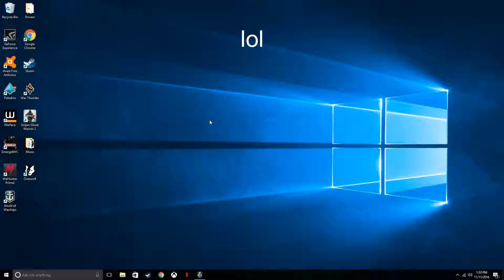World of Warships 1 Round Feat. JakesGaming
Hey everyone! This was just a quick vid i threw together for now. There will be more "professional", funny videos coming soon!